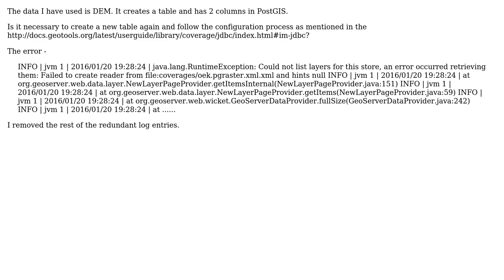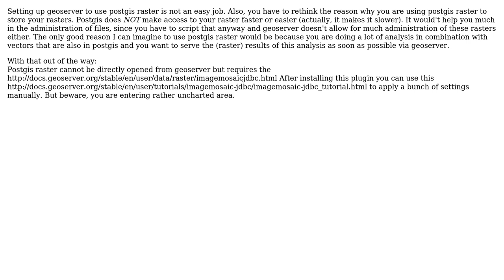GIS: Connecting PostGIS raster data to GeoServer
With thanks & praise to God, and with thanks to the many people who have made this project possible! | Content (except music & images) licensed under CC BY-SA | Music | Images & others | With thanks to user tilt user PolyGeo user Bharat Bittu and the Stack Exchange Network Trademarks are property of their respective owners. You are responsible for your own actions.